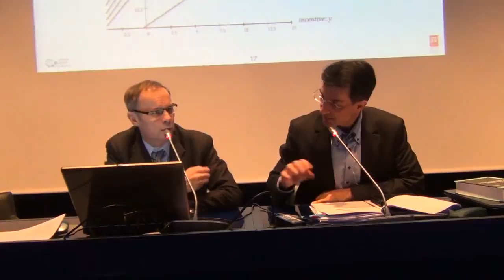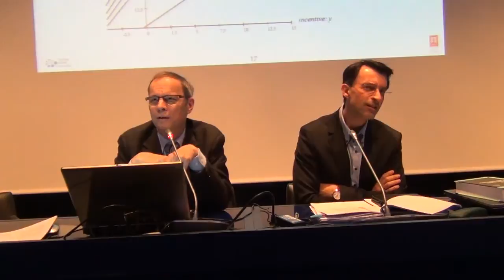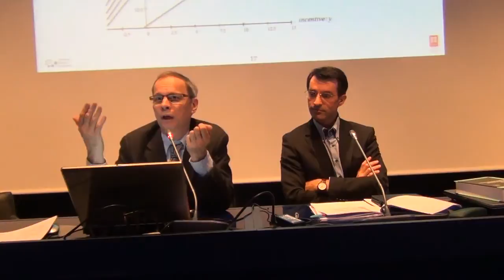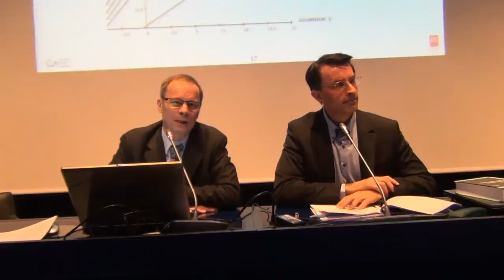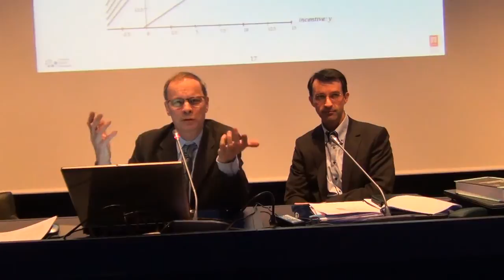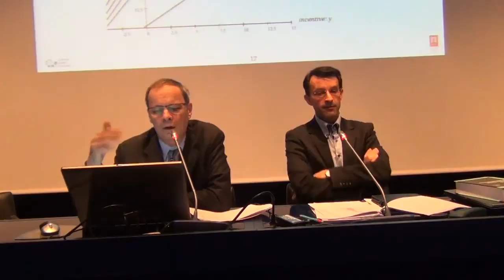Economie Prix Nobel Jean TIROLE devant Lycéens 3/3 Rationalité Psychologie Economie, David Mourey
CONFERENCE PEDAGOGIQUE D’ECONOMIE POUR LYCEENS
Lundi 25 novembre 2013 entre 10h30 et 12h30
Auditorium de la Banque de France

Une première car Jean TROLE n’avait jamais donné de conférence devants des lycéens !

Jean TIROLE
Président de l’École d’économie de Toulouse (TSE)
Directeur scientifique de l'Institut d'économie industrielle à Toulouse
Professeur invité au MIT …
Médaille d’Or du CNRS en 2007
La plus haute distinction en France pour des travaux de recherche scientifique
Une conférence sur un thème au carrefour des sciences sociales :

« Rationalité, psychologie et économie »